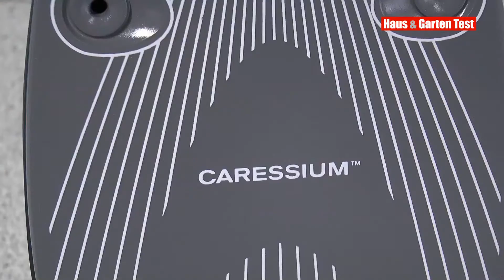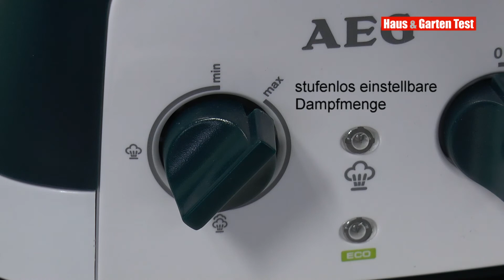Testvideo AEG CompactPower DBS7146GR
Test-Videobericht zur Dampfbügelstation CompactPower DBS7146GR von AEG, Sieger Preis/Leistung im Vergleichstest aus HAUS & GARTEN TEST Ausgabe 1.2015.
Im Testfeld dabei: Domena, Philips, Rowenta und Sichler
Mehr Infos, dazu News, Ratgeber und Tests als Download-PDF gibt es und erhältlich.